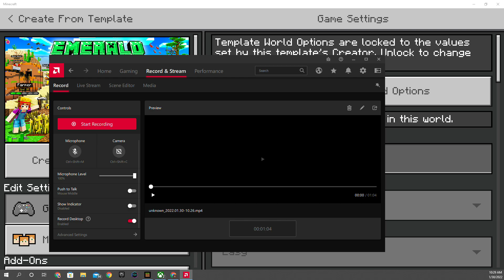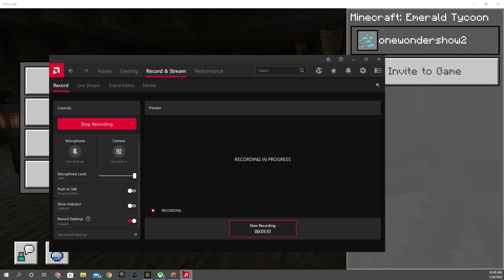minecraft part 1